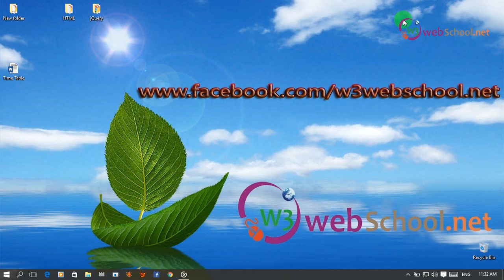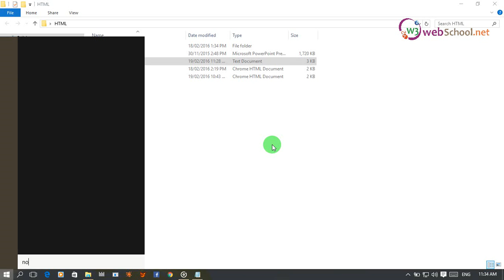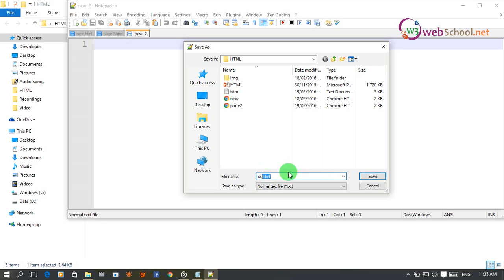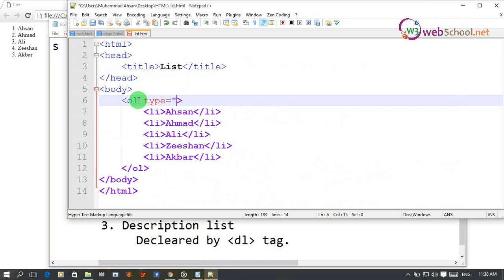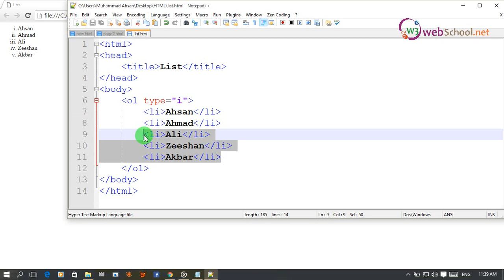14- HTML HTML 5 tutorials with projects in urdu hindi how to make Lists (part 1)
From this video we will learn about Lists in HTML. Lists will be describe in detail.